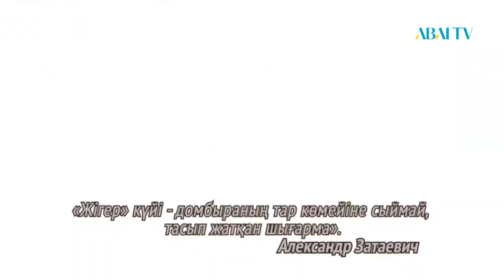Тарихи тұлғалар. Дәулеткерей